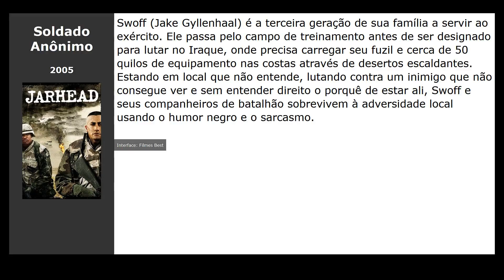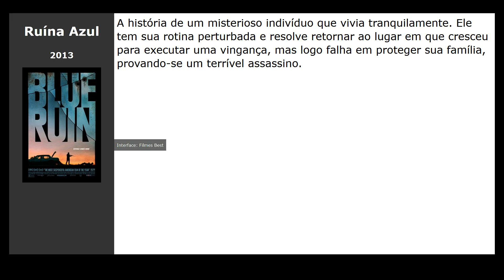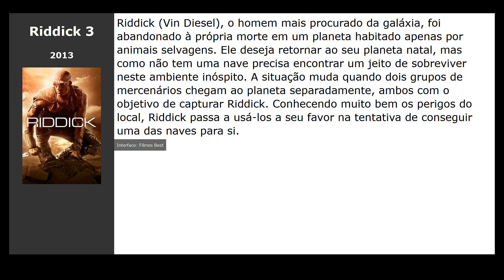10 Filmes parecidos com 9 рота (2005)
Filmes tipo 9 рота (2005):

00:00 Introdução
00:10 Soldado Anônimo (2005) / gênero: drama, military
00:22 Corações de Ferro (2015) / gênero: ação, drama, military
00:34 Forças Especiais (2011) / gênero: ação, drama, military
00:46 O Último Desafio (2013) / gênero: ação, thriller, crime
00:58 O Homem do Tai Chi (2013) / gênero: ação
01:10 Amanhecer Violento (2013) / gênero: ação, thriller, military
01:22 O Suspeito (2013) / gênero: ação
01:33 The Den (2013) / gênero: terror, thriller, detective
01:44 Ruína Azul (2013) / gênero: thriller, drama, crime
01:56 Riddick 3 (2013) / gênero: fantastic, ação, thriller